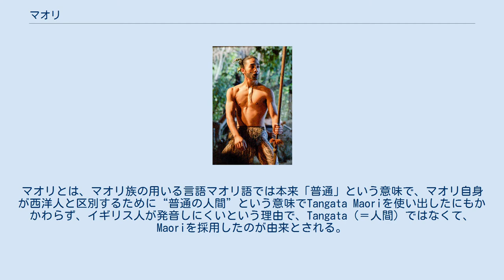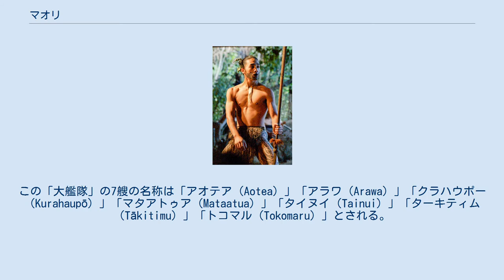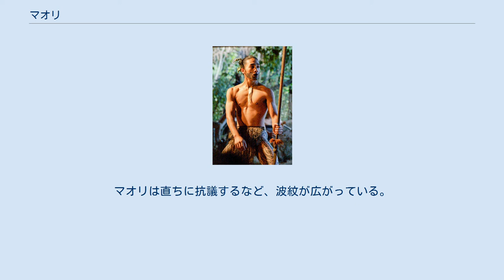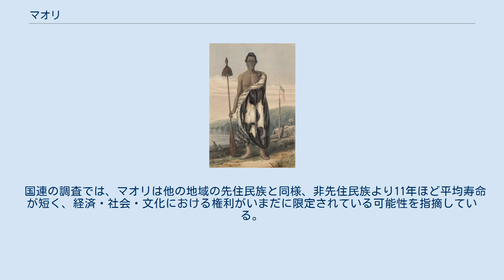マオリ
伝統的な姿のマオリの若者。
現在のマオリは普通は洋服姿である。
 描かれたマオリ（1878年画） （画）ゴットフリード・リンダウアー マオリ（マオリ語: Māori）は、アオテアロア（ニュージーランド）にイギリス人が入植する前から先住していた人々である。
形質的・文化的にはポリネシア人の一派をなす。
マオリとは、マオリ族の用いる言語マオリ語では本来「普通」という意味で、マオリ自身が西洋人と区別するために“普通の人間”という意味でTangata Maoriを使い出したにもかかわらず、イギリス人が発音しにくいという理由で、Tangata（＝人間）ではなくて、Maoriを採用したのが由来とされる。
 神話では、伝説的な航海者クペが「ハワイキ」から来航し、再びハワイキに戻って人々にアオテアロアの存在を教えたとされている。
その後、「大艦隊」（Great Fleet）と呼ばれる7艘の航海カヌーに分乗した人々が来航したとされる。
この「大艦隊」の7艘の名称は「アオテア（Aotea）」「アラワ（Arawa）」「クラハウポー（Kurahaupō）」「マタアトゥア（Mataatua）」「タイヌイ（Tainui）」「ターキティム（Tākitimu）」「トコマル（Tokomaru）」とされる。
 1987年には、この伝説を検証すべく、マタヒ・ワカタカ（英語名グレッグ・ブライトウェル）がタヒチ出身の海洋冒険家フランシス・コーワンの協力を得て、伝統的な航海カヌーによるタヒチ〜アオテアロア間の実験航海を行って成功を収めている。
 また、ヘクター（ヘケヌクマイ）・バズビーを指導者とするグループはハワイのナイノア・トンプソンの協力を得て1992年に航海カヌー「テ・アウレレ」を建造し、マオリの遠洋航海技術の復興に取り組んでいる。
 考古学的には、ポリネシア地域のクック諸島またはタヒチが起源とされ、9世紀から10世紀頃までにアオテアロアに移住し、狩猟採集生活を送る。
しかし熱帯であるクックやタヒチと違い、ニュージーランドは温帯であったために同じような生活を送るには不向きであったため、狩猟採集に加え農耕を始め、住居もポリネシア風住居を基にそれより小さめの住居を建て始めた。
 人口が増えると各々が「イウィ」と呼ばれる部族を作り、部族同士の衝突も起こるようになった。
 人々はイウィを守るため、丘の上や峰など戦略的に大切な部分に柵や堀などを置いてイウィを防衛した。
これは要塞で守られた村の意味で「パ」と呼ばれる。
 1840年にワイタンギ条約をイギリス政府とマオリ諸部族との代表者が締結し、マオリは主権をイギリスに譲渡するが、条文の解釈の相違等によって両者の対立は激化し、1860年代にはマオリ戦争が起きている。
 ニュージーランド・マオリ族の部族国旗 それぞれの集落や身分によって異なる、身体装飾としての刺青を顔面や全身に施す。
 あいさつとして互いの鼻をくっつけ合う。
 民族舞踊であるハカはマオリの戦士が戦いの前に踊る他、歓迎の挨拶などでもハカを踊る。
ラグビーのナショナルチームであるオールブラックスが試合前にハカを踊ることで世界によく知られている。
 伝統芸能であるポイは、スイングジャグリングの一種として世界的に広く行なわれている。
 現在でもマオリの人々は、自分の家系が「大艦隊」のどの航海カヌーに乗って来たかを重視しており、一種の社会集団を形成している。
 近代になってマオリは有力な族長の中から「王（女王）」を推戴するようになった。
現在のマオリ王はツヘイティア・パキ1世（在位2006年 - ）。
マオリ王は法的には何の権力も持っていないが、マオリ社会では高い権威を持つ存在である。
ツヘイティア・パキ1世は2007年2月から3月にかけて東京国立博物館 平成館で開催された「マーオリ：楽園の神々」展の開幕に合わせて来日し、明仁天皇と会談した。
 ニュージーランドの別名アオテアロアとは「白く長い雲がたなびく地」という意味で、最初にこの地を発見した伝説上の航海者クペの妻がこの島々を指して呼んだとされ、「ニュージーランド」と並ぶ正式な国名となっている（ただしこの伝説は後世の創作ではないかという説も有力）。
 2006年8月9日、ニュージーランドの科学者が、マオリは戦闘的な遺伝子を有しており、暴力的で犯罪を犯しやすい傾向にあると発表した。
マオリは直ちに抗議するなど、波紋が広がっている。
 国連の調査では、マオリは他の地域の先住民族と同様、非先住民族より11年ほど平均寿命が短...